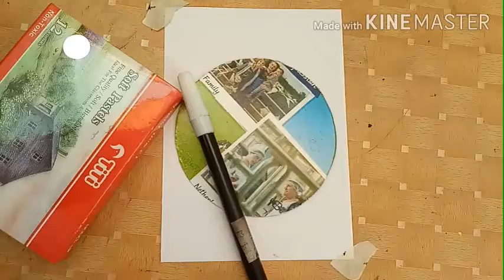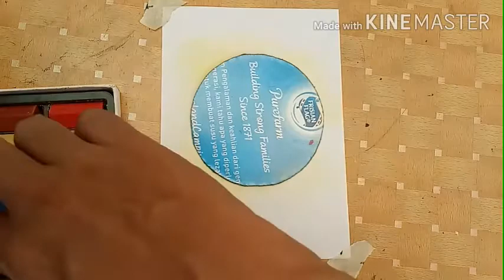cara menggambar pemandangan NELAYAN || scenery drawing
video ini  adalah video menggambar yang dibuat dengan cara yang sangat mudah agar semua anak bisa mengikuti cara menggambarnya..kalau kamu coba dan banyak latihan menggambar, pasti kamu bisa .yuk menggambar

alat yang saya gunakan buat gambar ini cukup yang ada dirumah yaitu :
crayon titi 12 warna
pensil ,spidol
buku gambar
di video ini saya menggambar menggunakan spidol agar kelihatan jelas,tetapi saya sarankan buat adik-adik supaya menggunakan pensil agar bisa dihapus.